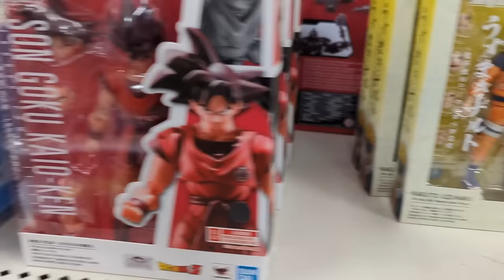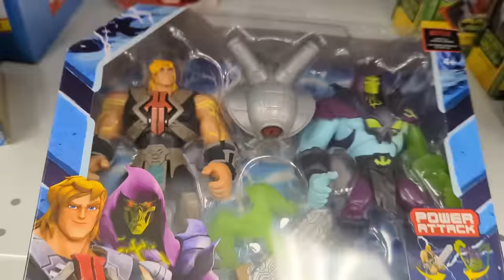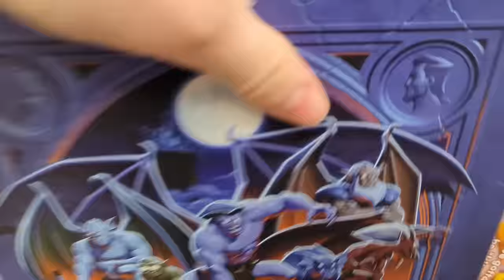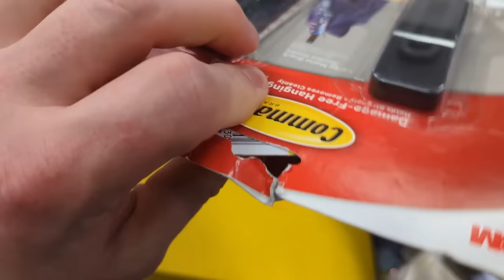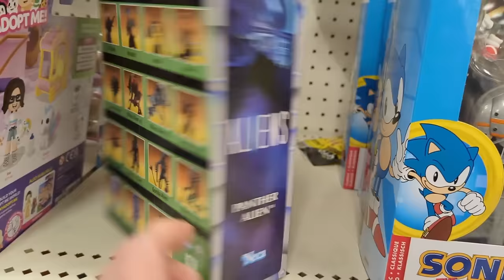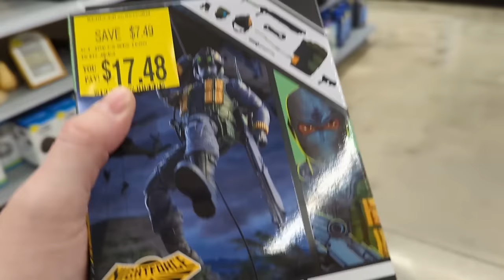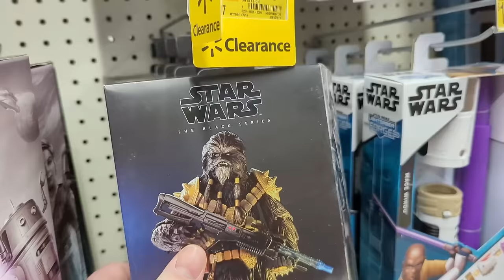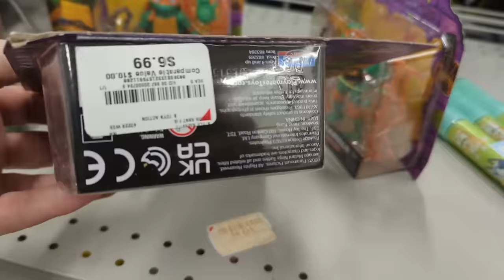Toy Hunt! | Ross, Burlington, Target, and a Big Bin Win!!!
Come on a toy Hunt with me!!
1 Deals for Less (Bins)
1 Wal-Marts
2 Targets
2 Ross
1 Burlington
1 DD's Discount
Stick around to check out the crazy pickups! some is CLASSIFIED